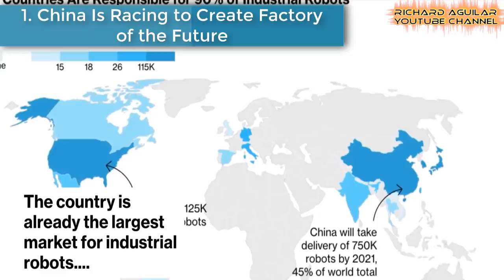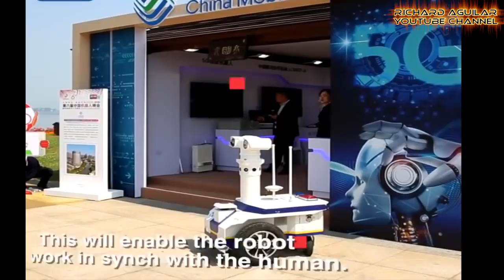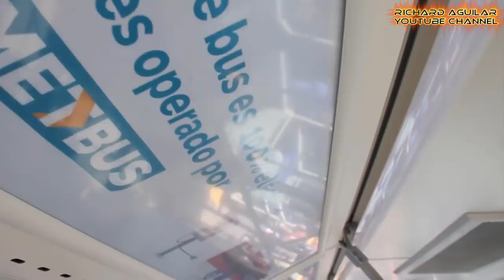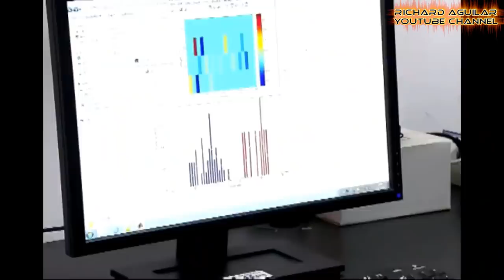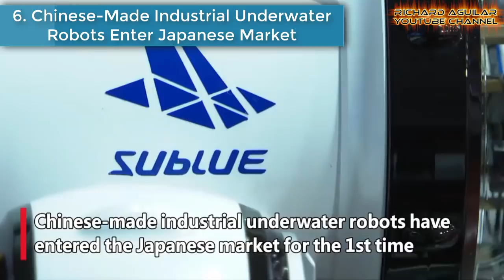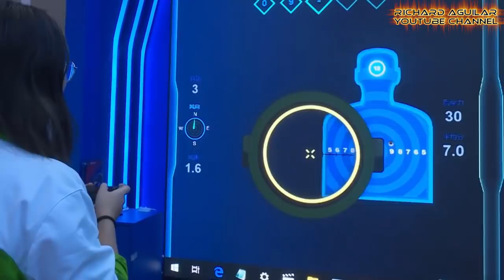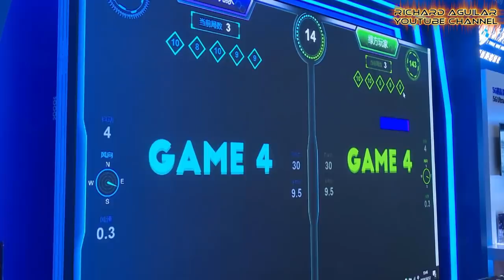China Innovation! From Electric Buses To China’s Most Advanced Robots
Every year, china keeps us amazed with their technological innovation and advancement happening in the country. And now, this video you will show you another of china’s amazing innovation that brings wonderful story.

Quick Video Summary:
1. Factory of the Future
2. 5G Humanoid Robot
3. 183 Electric Buses for Chile
4. Brain Controlled Robot
5. Biomorphic Robotic Bird
6. Industrial Underwater Robots
7. First Musical Robot in China
8. 5G-Supported Video Game
9. Robot That Can Save Lives